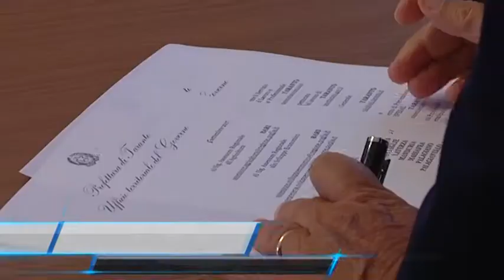Taranto | Vertice in prefettura per la sicurezza in agricoltura | 05 09 2017 TG TELEREGIONE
Dopo il recente episodio di cronaca che ha visto una nuova vittima stroncata da malore mentre era al lavoro nei campi, il prefetto Donato Cafagna ha inteso convocare la riunione “in considerazione dell’approssimarsi anche della vendemmia e di altre attività agricole stagionali, per approfondire tematiche riguardanti la sicurezza e la tutela del lavoro nel settore agricolo".